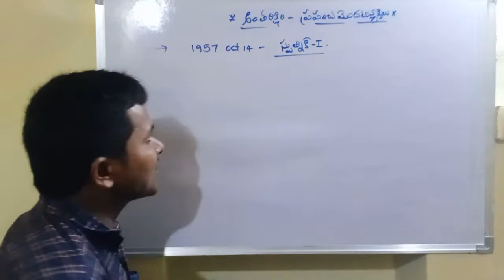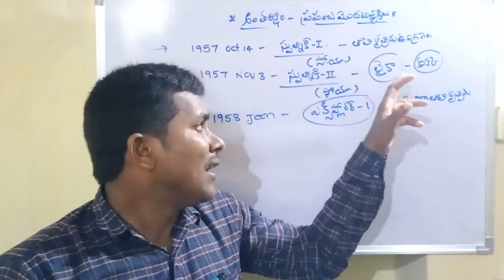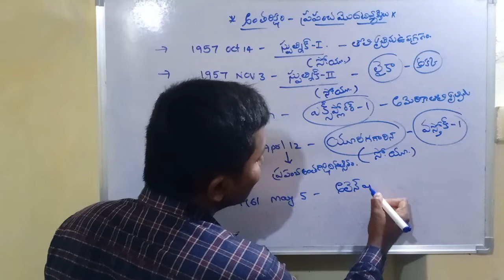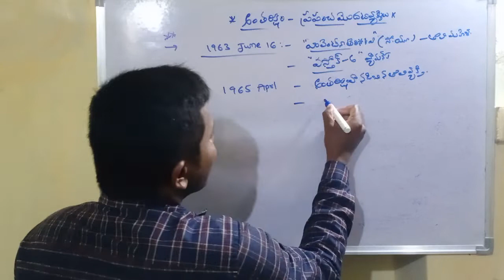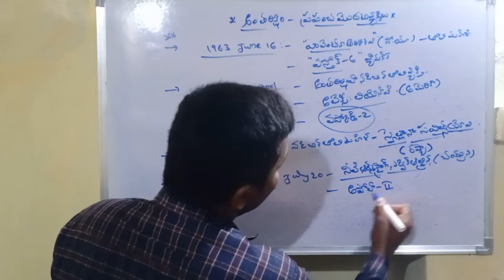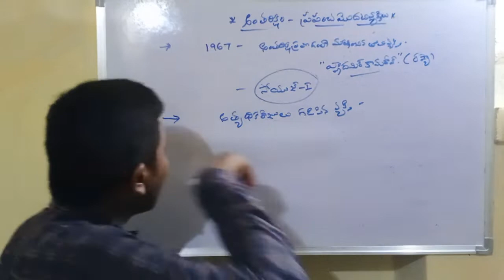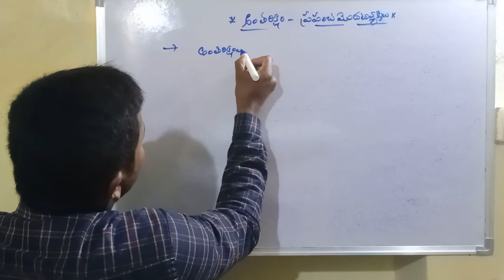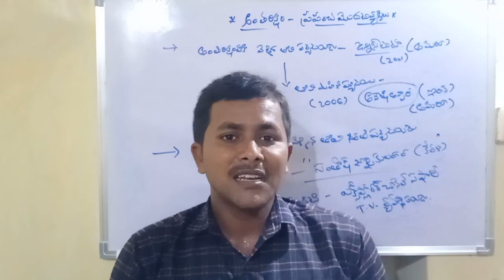ప్రపంచ అంతరిక్ష రంగం - తొలి సంఘటనలు